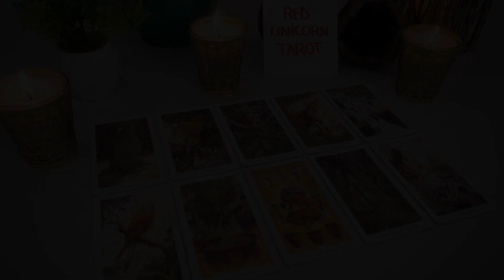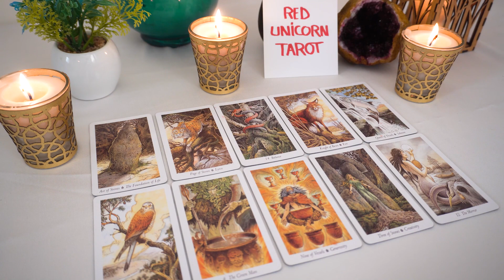SAGITTARIUS♐ They regret what they said to you!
Sagittarius, Aries, Cancer, Capricorn, Gemini, Leo, Libra, Pisces, Aquarius, Scorpio, Taurus, Virgo, Scorpio ,Horoscope, MAY 2023

Sagittarius Love MAY 2023
Sagittarius 2023
Sagittarius today
Sagittarius  MAY
sagittarius,sagittarius,sagittarius tarot,sagittarius love tarot,sagittarius tarot reading,